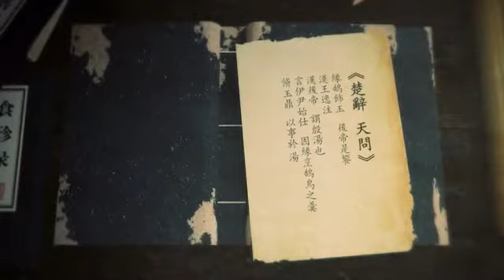The Tale of food - Girl's RPG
The Tale of food : Chinese game for girls

Game: The Tale of food  (Shiwu yu)
Platform: iOS and Android

Handsome characters from Chinese food.
The characters are guy and boy. Various styles in Live2D with famous Chinese voice actors

CAST
Zhang Jie 阿杰
Tianxiang Yang 杨天翔
Ling Zhao 赵岭
Shangqing Su 苏尚卿
Chen Zhang Taikang 陈张太康
and more!